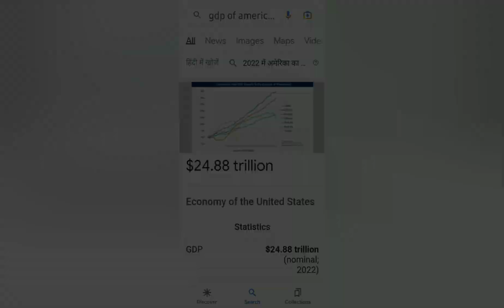Which is the no.1 richest country in the world ||दुनिया का सबसे अमीर देश कौन सा है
-iss duniya ka sabse ameer desh
-sabse jyada gdp wala desh konsa hai
-no1 ameer desh